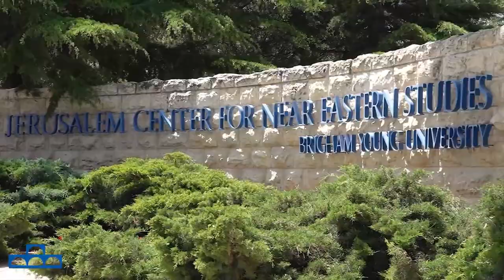Live from BYU Jerusalem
Sunday 12 July, 2020 at 08:00PM (Jerusalem local time)
The Toscanini Quartet
(Members of the Israel Philharmonic Orchestra)
Yevgenia Pikovsky, Violin
Asaf Maoz, Violin
Dmitry Ratush, Viola
Felix Nemirovsky, Cello
With
Yoni Farhi, Piano

Program:

W.A. Mozart - Piano Quartet No. 1 in G minor, K. 478
Allegro
Andante
Rondo

L. v. Beethoven - String Quartet in C minor Op. 18 no. 4
Andante scherzoso quasi allegretto
Menuetto: Allegretto
Allegro – Prestissimo